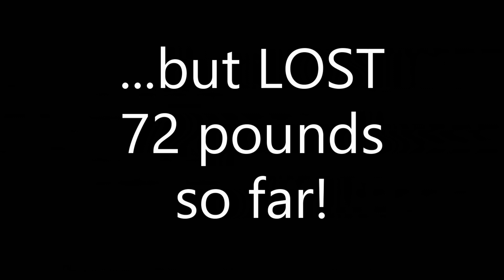Non-Scale Victories to Inspire You! #3 My Old Pants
Many new healthy lifestyle victories are not on the scale but show up in other ways! This video is number 3 in a series of non-scale victories to inspire you!

What is your favorite non scale victory?

My husband, Jeff La Benz,  has lost over 70 pounds!

I, too, am down over 40 pounds!

My husband and I are doing the Epicure Epic Life 90 Day Challenge and are recording our non scale victories.

If you would like to eat more healthy, and want some simple easy tasty meal solutions to help you get dinner on the table in less than 20 minutes, check out ginalabenz.epicure.com.

If you are interested in losing weight with free tips, check out our 4-4-4 meal plan playlist.  Here is a link to our first video in the series

I also have tasty vegetable recipes videos.

Have fun exploring this channel and please hit like on the videos you enjoy!

We have a wide variety of playlists that discuss some of these topics: depression, forgiveness, type 2 diabetes, love stories, Christmas carol sing along, parenting advice and sharing miracles that anchor faith.

If you would like to hear my personal Anchor Moments, you can purchase my book , "Anchor Moments:  Hope, Healing, and Forgiveness" on Amazon.

It is available as a Kindle ebook as well as a paperback.

If you have any medical conditions, always consult your doctor before beginning any dietary plan.  (Jeff and Gina are not doctors and are not giving medical advice.)